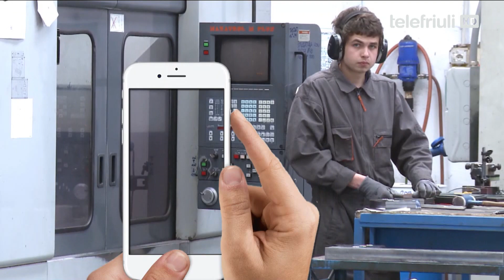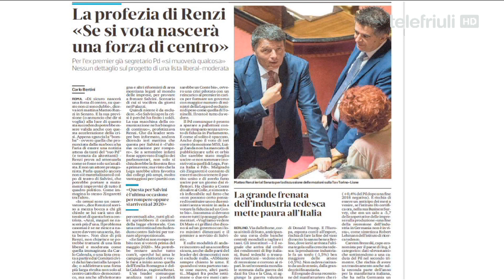SCREENSHOT - Friuli spaccato - 8 Agosto 2019